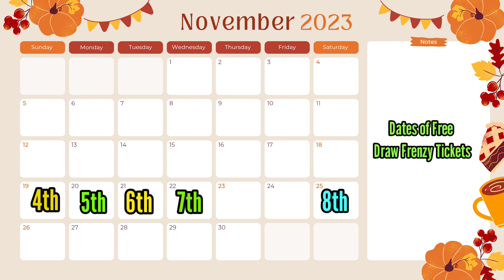*NEW* 2 Tricks to play Draw Frenzy & Free ticket calendar in Top Eleven 2024| Never Lose Tokens.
Get your Draw Frenzy free ticket Calendar. In this video you will be able to know the exact dates of Draw Frenzy free ticket. you will also get 2 tricks to play Draw Frenzy safely.

Steps to follow to upgrade stadium facilities to the max. Build a Massive Stadium in Top Eleven 2023